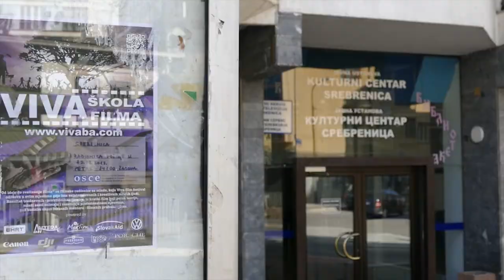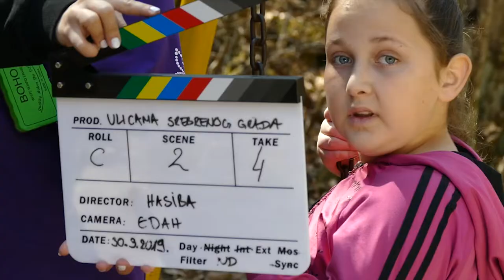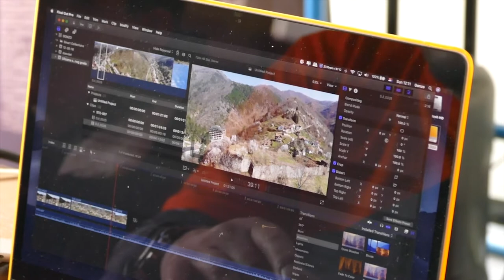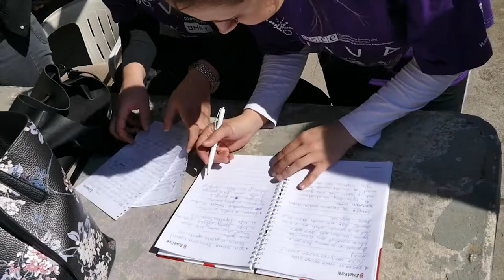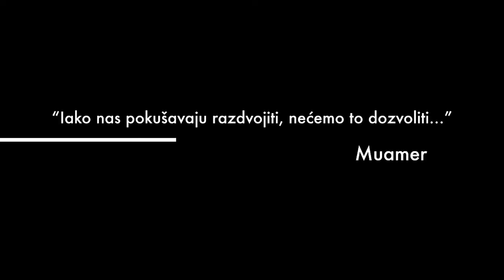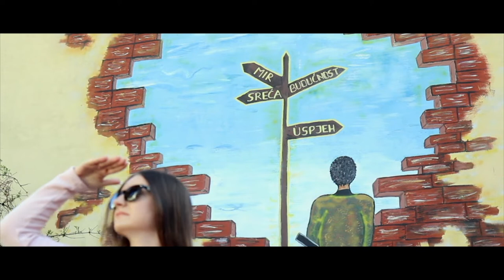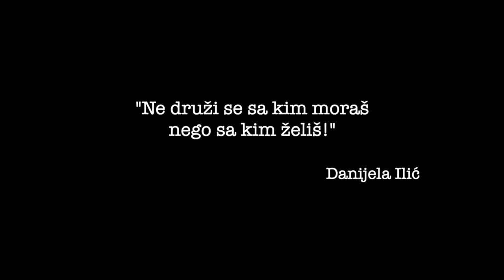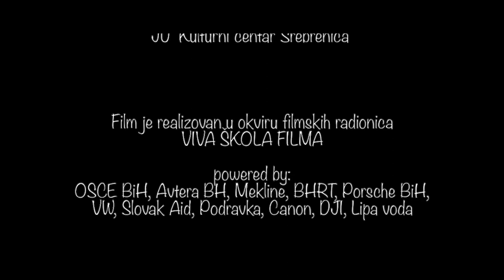Srebrenica - Viva škola filma - BHRT - S03/Ep.04